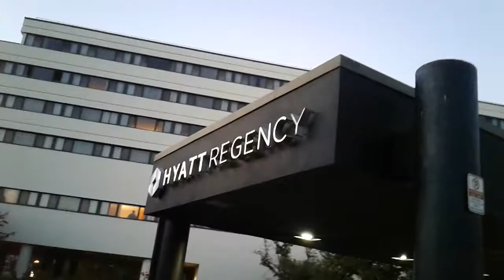Rutgers 7 11/7/21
Dinner Sat Night with Staff - Players - Erica Lafayette and Sakima Walker - Rutgers University- Living Arrangement for BB Girls

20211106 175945